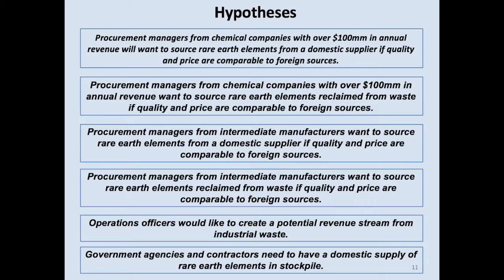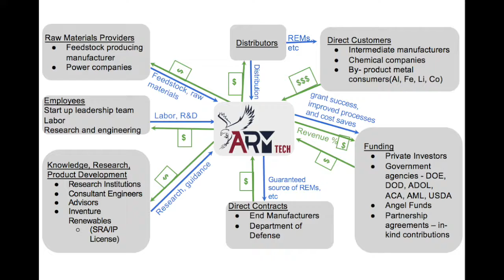ARMTech - Lessons Learned (Crimson Startup Fall 2018)